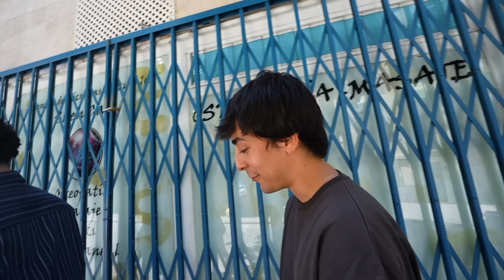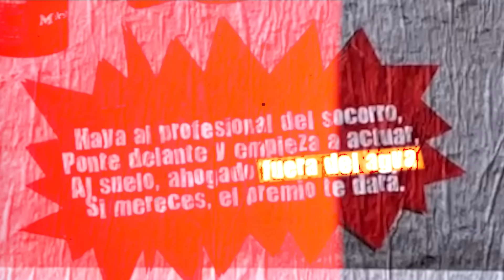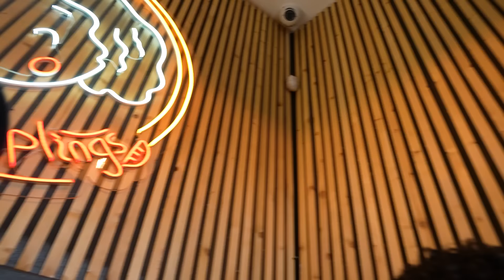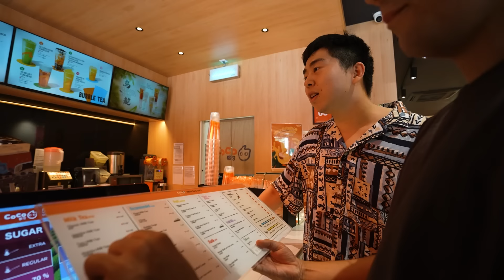Visité a Mi Mejor Amigo Chino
clavero, te quiero ❤️